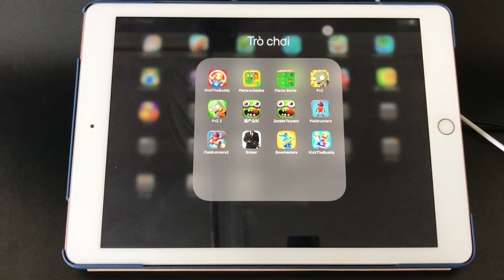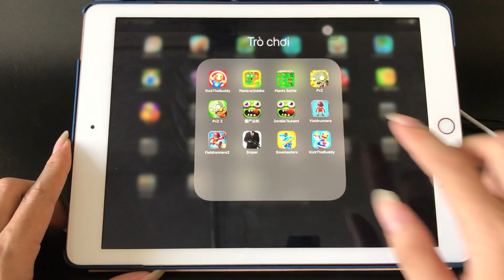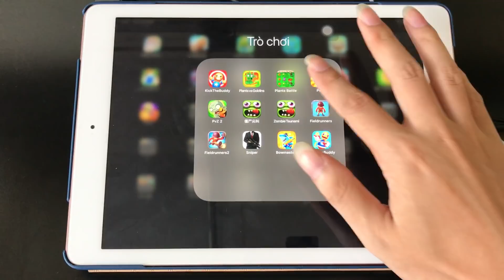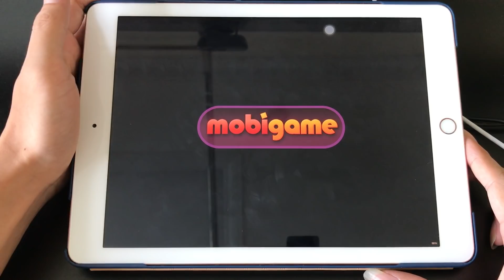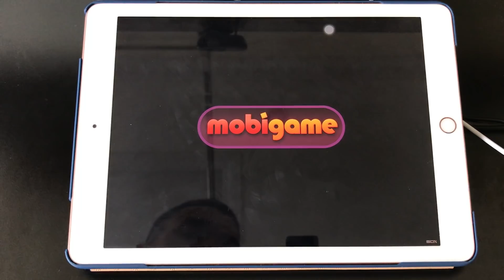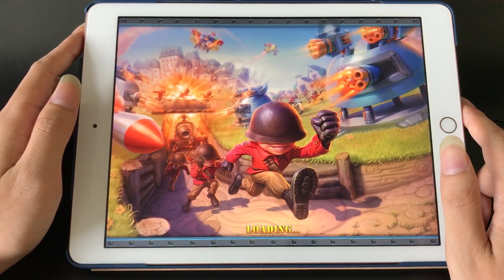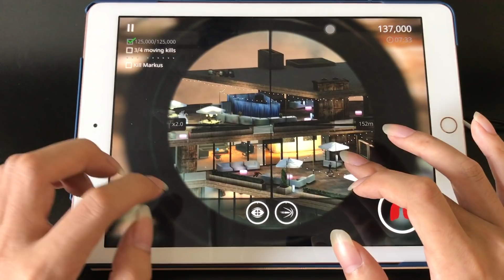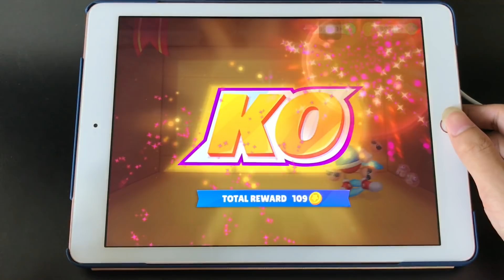KickTheBuddy,Plants vs Goblins,Plants Battle,Plants vs Zombies,Zombie Tsunami,Sniper